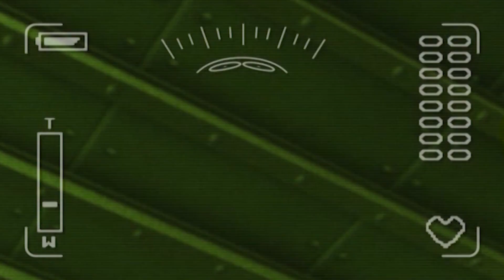Pororo türkçe | Mutlu Rody | Kısa film animasyon | Pororo turkish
Bugünde eğlenceli ve meraklı olaylarla dolu PorongPorong Pororo köyü!!!

Rody’nin kendi evi var! Rody’yi tebrik etmek için, Pororo ve arkadaşları hoş vakit geçirmek için toplandılar. Beraber yemek yediler, oyun oynadılar ve bir de yetenek gösterisi yaptılar. Uff! Rody yiyemiyor gibi görünüyor. Arkadaşları gibi içmeye çalıştığında arızalandı. Fakat Rody için mutlu bir gündü. Rody’yi neyin mutlu ettiğini öğrenelim mi??